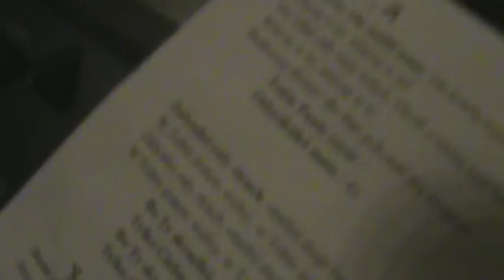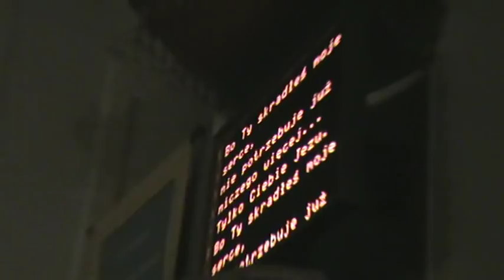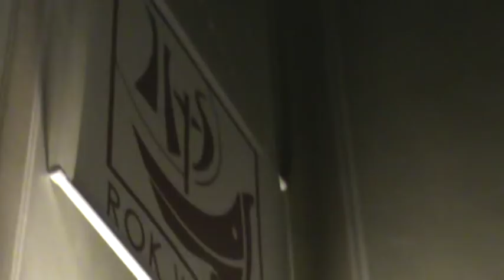Zabrałeś cały strach - Jeruzalem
Czuwanie Wielkanocne 2013
Schola Jeruzalem z Choroszczy :)